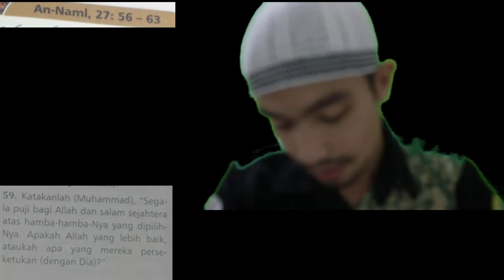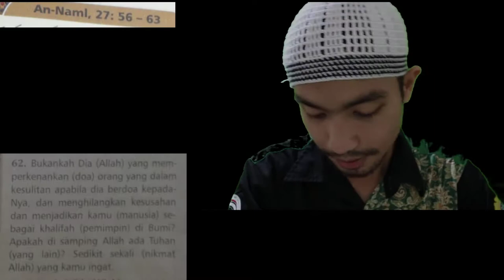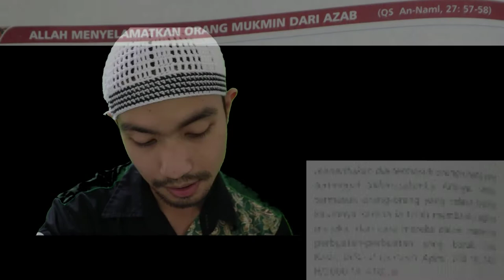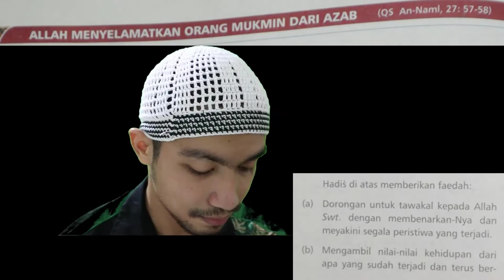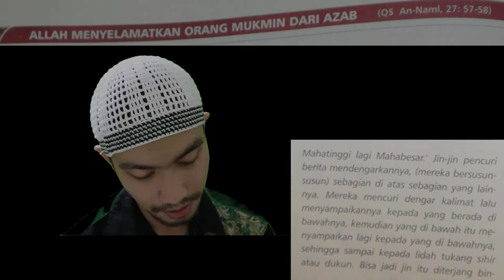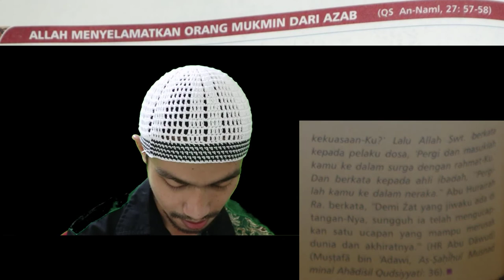Q S an Naml 56-63 Tartil dan Terjemahannya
فَمَا كَانَ جَوَابَ قَوْمِهٖٓ اِلَّآ اَنْ قَالُوْٓا اَخْرِجُوْٓا اٰلَ لُوْطٍ مِّنْ قَرْيَتِكُمْۙ اِنَّهُمْ اُنَاسٌ يَّتَطَهَّرُوْنَ
fa mā kāna jawāba qaumihī illā ang qālū akhrijū āla lụṭim ming qaryatikum innahum unāsuy yataṭahharụn
Jawaban kaumnya tidak lain hanya dengan mengatakan, “Usirlah Lut dan keluarganya dari negerimu; sesungguhnya mereka adalah orang-orang yang (menganggap dirinya) suci.”
But his people’s only response was to say, “Expel Lot’s followers from your land! They are a people who wish to remain chaste!”
But the answer of his people was not except that they said, "Expel the family of Lot from your city. Indeed, they are people who keep themselves pure."
فَاَنْجَيْنٰهُ وَاَهْلَهٗٓ اِلَّا امْرَاَتَهٗ قَدَّرْنٰهَا مِنَ الْغٰبِرِيْنَ
fa anjaināhu wa ahlahū illamra`atahụ qaddarnāhā minal-gābirīn
Maka Kami selamatkan dia dan keluarganya, kecuali istrinya. Kami telah menentukan dia termasuk orang-orang yang tertinggal (dibinasakan).
So We delivered him and his family, except his wife. We had destined her to be one of the doomed.
So We saved him and his family, except for his wife; We destined her to be of those who remained behind.
وَاَمْطَرْنَا عَلَيْهِمْ مَّطَرًاۚ فَسَاۤءَ مَطَرُ الْمُنْذَرِيْنَ
wa amṭarnā 'alaihim maṭarā, fa sā`a maṭarul-munżarīn
Dan Kami hujani mereka dengan hujan (batu), maka sangat buruklah hujan (yang ditimpakan) pada orang-orang yang diberi peringatan itu (tetapi tidak mengindahkan).
And We rained upon them a rain [of stones], and evil was the rain of those who were warned.
And We poured upon them a rain ˹of brimstone˺. How evil was the rain of those who had been warned!

قُلِ الْحَمْدُ لِلّٰهِ وَسَلٰمٌ عَلٰى عِبَادِهِ الَّذِيْنَ اصْطَفٰىۗ ءٰۤاللّٰهُ خَيْرٌ اَمَّا يُشْرِكُوْنَ ۔
qulil-ḥamdu lillāhi wa salāmun 'alā 'ibādihillażīnaṣṭafā, āllāhu khairun ammā yusyrikụn
Katakanlah (Muhammad), “Segala puji bagi Allah dan salam sejahtera atas hamba-hamba-Nya yang dipilih-Nya. Apakah Allah yang lebih baik, ataukah apa yang mereka persekutukan (dengan Dia)?”
Say, ˹O Prophet,˺ “Praise be to Allah, and peace be upon the servants He has chosen.” ˹Ask the disbelievers,˺ “Which is better: Allah or whatever ˹gods˺ they associate ˹with Him˺?”
Say, [O Muḥammad], "Praise be to Allah, and peace upon His servants whom He has chosen. Is Allah better or what they associate with Him?"
اَمَّنْ خَلَقَ السَّمٰوٰتِ وَالْاَرْضَ وَاَنْزَلَ لَكُمْ مِّنَ السَّمَاۤءِ مَاۤءً فَاَنْۢبَتْنَا بِهٖ حَدَاۤىِٕقَ ذَاتَ بَهْجَةٍۚ مَا كَانَ لَكُمْ اَنْ تُنْۢبِتُوْا شَجَرَهَاۗ ءَاِلٰهٌ مَّعَ اللّٰهِ ۗبَلْ هُمْ قَوْمٌ يَّعْدِلُوْنَ ۗ
am man khalaqas-samāwāti wal-arḍa wa anzala lakum minas-samā`i mā`an fa ambatnā bihī ḥadā`iqa żāta bahjah, mā kāna lakum an tumbitụ syajarahā, a ilāhum ma'allāh, bal hum qaumuy ya'dilụn
Bukankah Dia (Allah) yang menciptakan langit dan bumi dan yang menurunkan air dari langit untukmu, lalu Kami tumbuhkan dengan air itu kebun-kebun yang berpemandangan indah? Kamu tidak akan mampu menumbuhkan pohon-pohonnya. Apakah di samping Allah ada tuhan (yang lain)? Sebenarnya mereka adalah orang-orang yang menyimpang (dari kebenaran).

اَمَّنْ جَعَلَ الْاَرْضَ قَرَارًا وَّجَعَلَ خِلٰلَهَآ اَنْهٰرًا وَّجَعَلَ لَهَا رَوَاسِيَ وَجَعَلَ بَيْنَ الْبَحْرَيْنِ حَاجِزًاۗ ءَاِلٰهٌ مَّعَ اللّٰهِ ۗبَلْ اَكْثَرُهُمْ لَا يَعْلَمُوْنَ ۗ
am man ja'alal-arḍa qarāraw wa ja'ala khilālahā an-hāraw wa ja'ala lahā rawāsiya wa ja'ala bainal-baḥraini ḥājizā, a ilāhum ma'allāh, bal akṡaruhum lā ya'lamụn
Bukankah Dia (Allah) yang telah menjadikan bumi sebagai tempat berdiam, yang menjadikan sungai-sungai di celah-celahnya, yang menjadikan gunung-gunung untuk (mengokohkan)nya dan yang menjadikan suatu pemisah antara dua laut? Apakah di samping Allah ada tuhan (yang lain)? Sebenarnya kebanyakan mereka tidak mengetahui.
اَمَّنْ يُّجِيْبُ الْمُضْطَرَّ اِذَا دَعَاهُ وَيَكْشِفُ السُّوْۤءَ وَيَجْعَلُكُمْ خُلَفَاۤءَ الْاَرْضِۗ ءَاِلٰهٌ مَّعَ اللّٰهِ ۗقَلِيْلًا مَّا تَذَكَّرُوْنَۗ
am may yujībul-muḍṭarra iżā da'āhu wa yaksyifus-sū`a wa yaj'alukum khulafā`al-arḍ, a ilāhum ma'allāh, qalīlam mā tażakkarụn
Bukankah Dia (Allah) yang memperkenankan (doa) orang yang dalam kesulitan apabila dia berdoa kepada-Nya, dan menghilangkan kesusahan dan menjadikan kamu (manusia) sebagai khalifah (pemimpin) di bumi? Apakah di samping Allah ada tuhan (yang lain)? Sedikit sekali (nikmat Allah) yang kamu ingat.
اَمَّنْ يَّهْدِيْكُمْ فِيْ ظُلُمٰتِ الْبَرِّ وَالْبَحْرِ وَمَنْ يُّرْسِلُ الرِّيٰحَ بُشْرًا ۢ بَيْنَ يَدَيْ رَحْمَتِهٖۗ ءَاِلٰهٌ مَّعَ اللّٰهِ ۗتَعٰلَى اللّٰهُ عَمَّا يُشْرِكُوْنَ
am may yahdīkum fī ẓulumātil-barri wal-baḥri wa may yursilur-riyāḥa busyram baina yadai raḥmatih, a ilāhum ma'allāh, ta'ālallāhu 'ammā yusyrikụn
Bukankah Dia (Allah) yang memberi petunjuk kepada kamu dalam kegelapan di daratan dan lautan dan yang mendatangkan angin sebagai kabar gembira sebelum (kedatangan) rahmat-Nya? Apakah di samping Allah ada tuhan (yang lain)? Mahatinggi Allah terhadap apa yang mereka persekutukan.